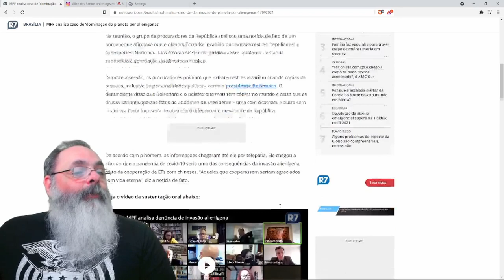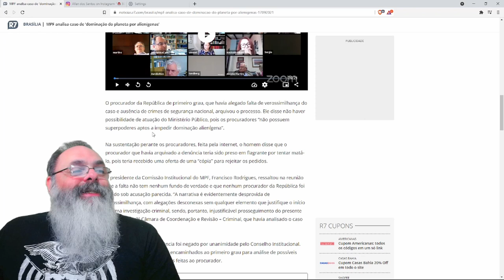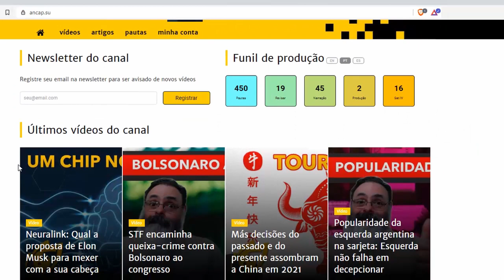A subspécie bolsonaro está se replicando e quer armas de destruição em massa